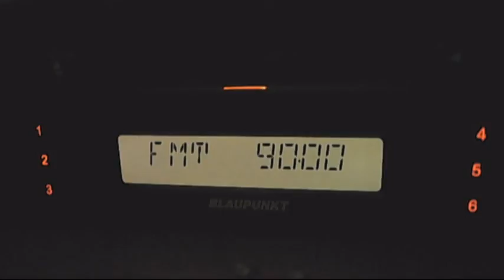rvs pitesti 08:32